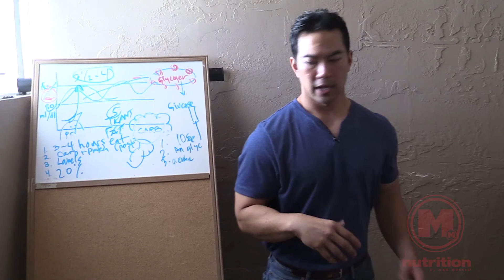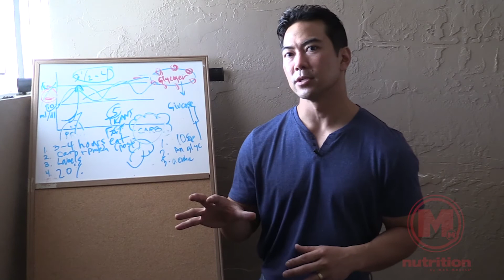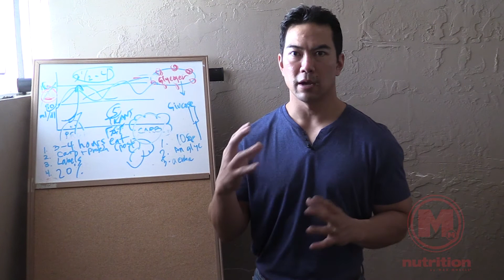HOW MUCH WATER SHOULD I DRINK FOR MY BODY WEIGHT DAILY and WATER HYDRATION TIPS 💦💧💦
How much water should you drink for your body weight daily and other hydration tips to help lose weight by Jason Mayol from Max Muscle Nutrition San Francisco and San Mateo, CA.

Don’t Get Sold, Get Educated!